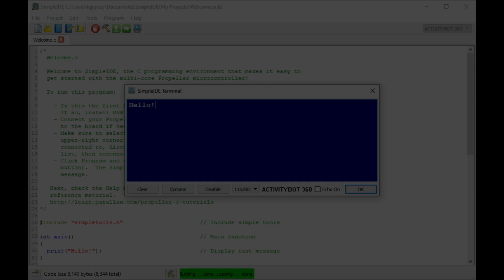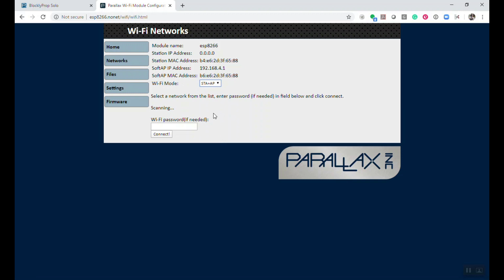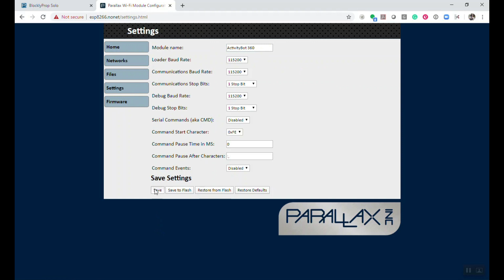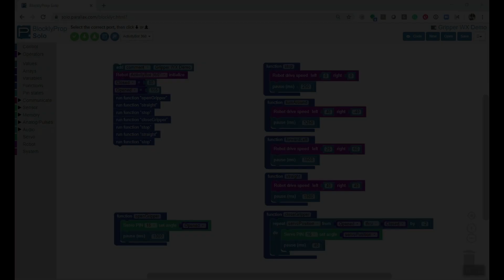Wireless Programming the ActivityBot 360° with the WX WiFi Module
Informal Parallax Tiny Tutorial demonstrates how to use BlocklyProp Solo and the WX WiFi Module to wirelessly program the ActivityBot 360°. The new Gripper is used in the video, too (!).